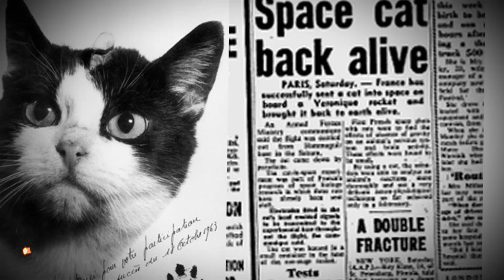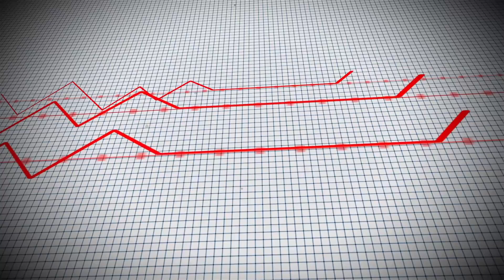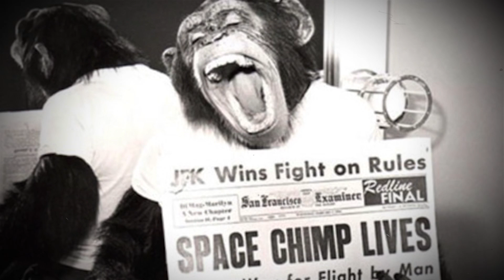5 Animals That Went To Space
If it wasn't for these brave animals, the history of space travel may not have been what it is like today!

5 Animals That Went To Space